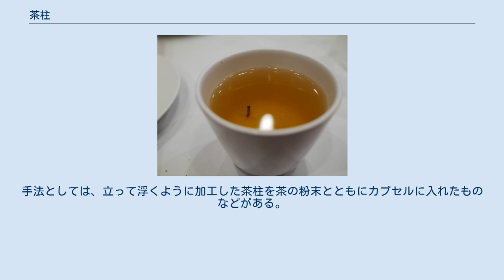茶柱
茶柱が立った茶 茶柱（ちゃばしら）は、日本茶を淹れた際に混入されたチャノキの茎。
番茶などに見られる。
日本においては、この茶柱が茶碗の中で縦に浮いた状態になることを「茶柱が立つ」と呼び、吉兆としてもてはやす文化がある。
 「茶柱が立った場合は人に知られないうちにこっそりと飲み込まないと幸運を呼び込むことができない」、「茶柱が立ったことを人に話すとその人に幸運が移る」、「立った茶柱は着物の左袖に入れる」など複数のバリエーションが存在する。
 茶柱にまつわる俗信は、駿河の茶商人が質が劣るために売れ残る二番茶を売りやすくするために吹聴した、「茶柱が立つと縁起が良い」という話が元になっていると言われる。
 茶柱が立つには、そもそもの前提として茶葉の中にチャノキの茎が混入していなくてはならない。
そのため、茶葉のみを使った高級なものよりも番茶のような廉価品の方が茶柱は立ちやすいといえる。
 また、茶を抽出する急須のストレーナー（茶こし）が荒いことも必要である。
少なくともストレーナーの目が茎の太さよりも大きくなければならない。
近年はそのような形状の急須が少なくなったため、茶柱が立つことは稀になっている。
 茶柱が立つには、茶柱の一部に空気が残っている必要がある。
急須にお湯を入れる直前の茶柱は乾燥しており、全体的に隙間が多い。
しかし、急須内で茶を抽出する間に茶柱の一部分にだけ湯が浸透し、そちらの側が重くなる。
その結果、あたかも釣り具の浮きのように、空気が残っている方を上にして茶柱が立つことになる。
 茶柱が立つのは縁起がいいという俗信を利用して他の日本茶と差別化をはかるため、茶柱を意図的に立たせる日本茶も開発されている。
手法としては、立って浮くように加工した茶柱を茶の粉末とともにカプセルに入れたものなどがある。